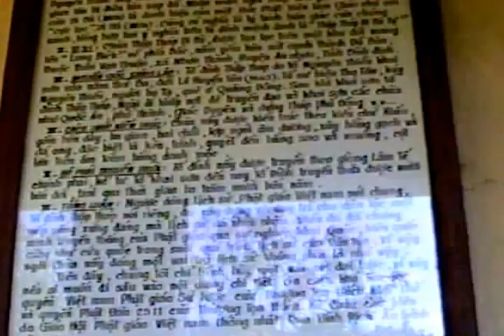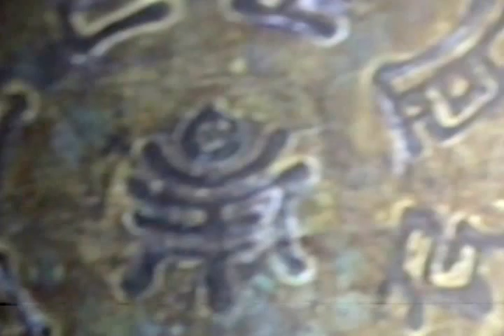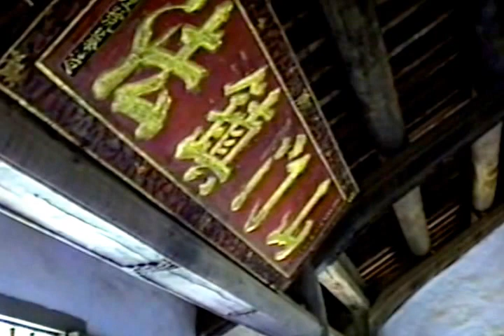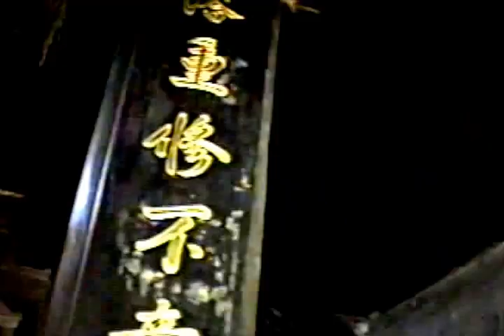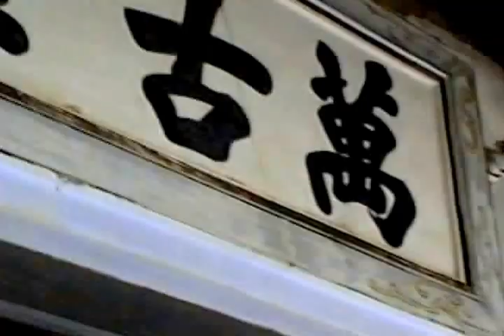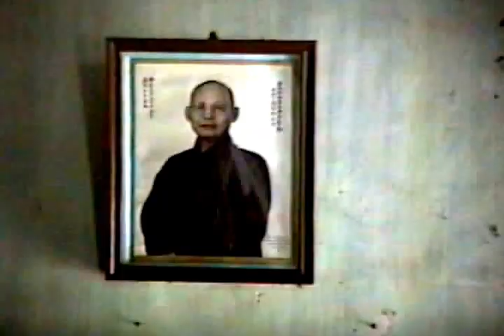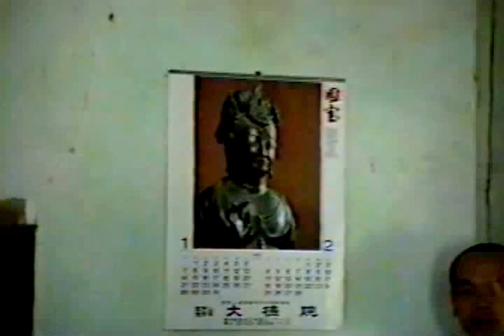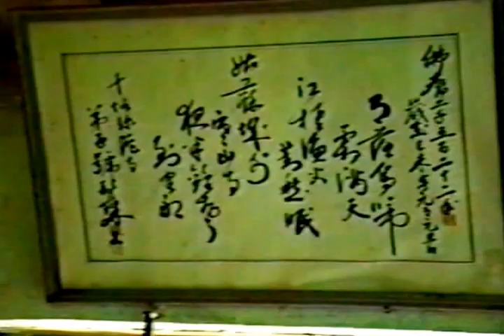VỀ QUÊ BÌNH ĐỊNH 1990; cúng Chùa Thập Tháp - hangocan Hà Ngọc Ẩn anhangoc